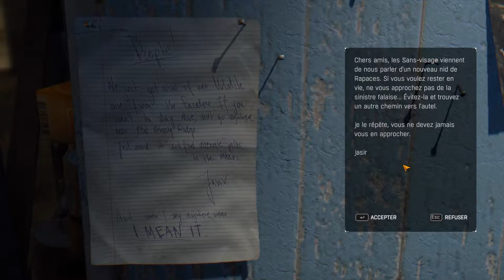Dying Light The Following: Dans le terrier du lapin - Mission secondaire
Dying Light The Following: In the rabbit hole - Secondary Mission
PC (HD/Ultra/60fps)
Fr- Français